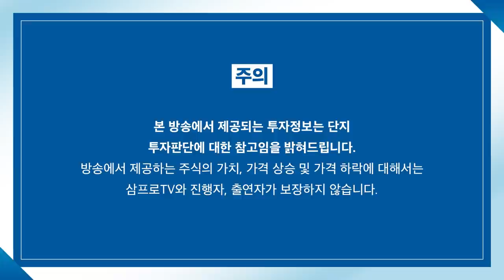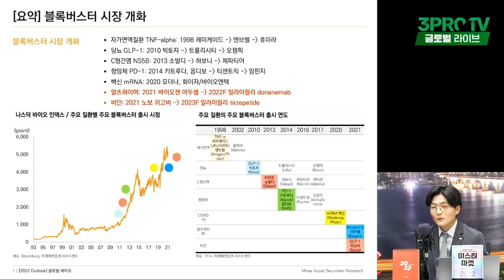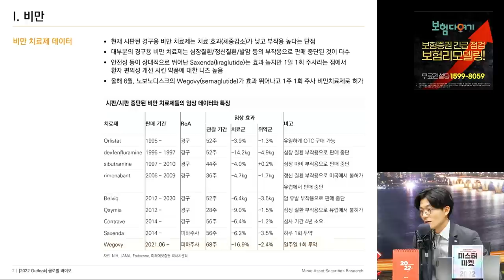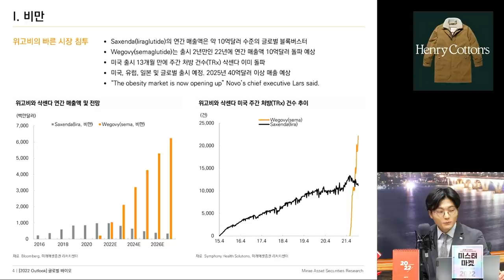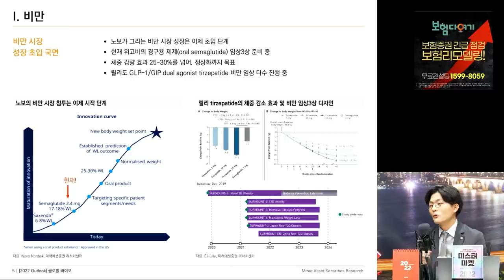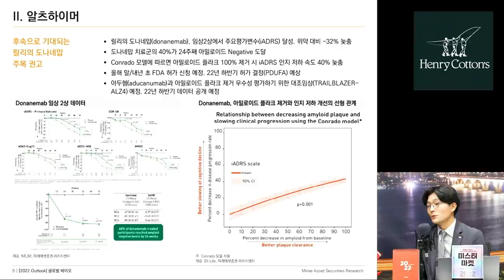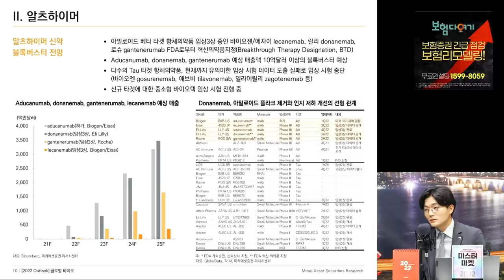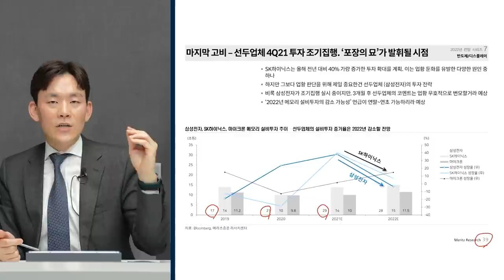[글로벌 이슈체크] 비만 치료제의 신흥강자! 샥센다를 추월한 위고비의 위력 f. 미래에셋증권 김승민 선임연구위원